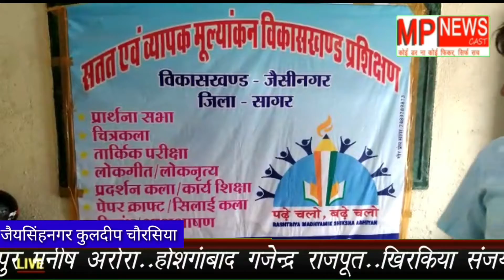सतत एवं व्यापक मूल्यांकन प्रशिक्षण कार्यक्रम के तहत शिक्षकों को दिया जा रहा प्रशिक्षण MPNEWSCAST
सतत एवं व्यापक मूल्यांकन प्रशिक्षण कार्यक्रम के तहत शिक्षकों को दिया जा रहा  प्रशिक्षण

जैसीनगर से कुलदीप चौरसिया की रिपोर्ट

जैसीनगर के एक्सीलेंस स्कूल में 13 जुलाई से 15 तक जुलाई  सतत एवं व्यापक मूल्यांकन विकासखंड स्तरीय प्रशिक्षण कार्यक्रम के तहत 45 स्कूलों के शिक्षकों को प्रशिक्षण दिया जा रहा है ।

यहां हम आपको बता दें कि सरकार अब शासकीय स्कूलों मे बच्चों को शिक्षा देने के साथ -साथ बच्चों को अन्य गतिविधियों जैसे चित्रकला, हस्तकला,  लोकगीत, लोकनृत्य, प्रदर्शनकारी  कलाओं , प्रश्नमंच, सिलाई कला जैसी विधाओं में भी निपुण करेगी।  इसी उद्देश को लेकर प्रदेश सरकार द्वारा शिक्षकों को इन गतिविधियो का प्रशिक्षण दिया जा रहा है ताकि वह बच्चों को अच्छी तरह से प्रशिक्षित कर सकें।

शिक्षकों को विकासखंड स्तरीय मास्टर ट्रेनर शिक्षिका डॉ कल्पना शर्मा, केपी सिंह,श्री आशीष प्रजापति,श्री बाबूलाल, श्रीमती रानी कोष्टी, श्रीमती अर्चना दुबे,श्रीमती विनीता शर्मा द्वारा प्रशिक्षण दिया जा रहा है

प्रशिक्षण संचालक प्राचार्य दुबे के निर्देशन में व्यवस्थित रूप से संचालित हो रहा है। शिक्षक कृष्ण मुरारी बड़ोनियां और कमल सिंह ठाकुर द्वारा कार्यक्रम की व्यवस्थाओं में सहयोग किया जा रहा है।